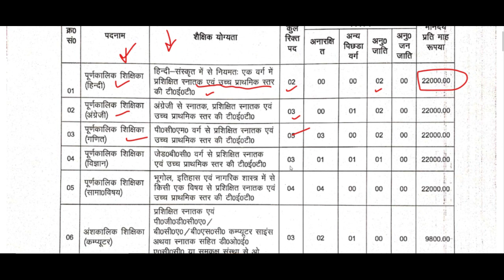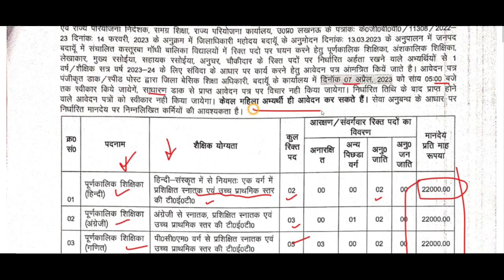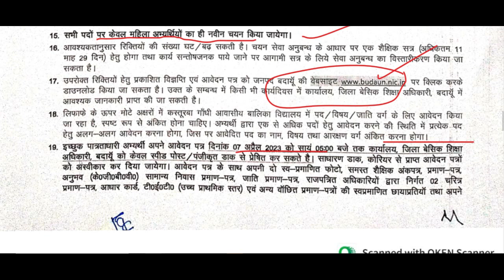KGBV TEACHERS RECRUITMENT 2023, KGBV TEACHERS VACANCY II KASTURBA GANDHI VIDYALAYA POSTS II AGE 45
dsssbrecruitment2023
dsssb_Vacancy2023
DSSSB_FEMALE_10_YEAR_AGE_RELAXATION
dsssb 2022 new notification for tgt pgt
DSSSB_NEW_RECRUITMENT_RULE_2023
DOE_Delhi_New_Recruitment2023
KVS_Admit_Card
kvs
cantonmentboard
delhi_new_recruitment2023
ignou
dsssb_teachers_recruitment20223

Teacher jobs
primary teacher
uptet, B.Ed